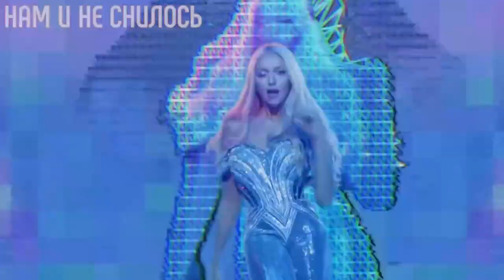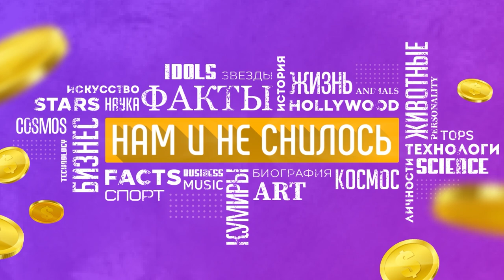Оля Полякова как живет и сколько зарабатывает суперблондинка Нам и не снилось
Оля Полякова — известная украинская исполнительница, получившая огромную популярность в России и Белоруссии. Не многие селебрити могут похвастаться крепким и счастливым браком длиною более 17 лет. Украинской певице, телеведущей и поп-диве Оле Поляковой в этом плане повезло. Об этом в том числе мы и решили вам рассказать.
А еще мы расскажем как живет Оля Полякова и сколько она зарабатывает.